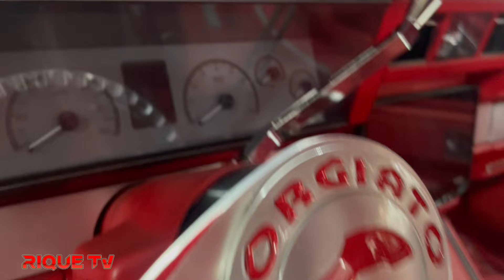Hardest Box Chevy In the World? Focus Custom LS Swap 1986 Box On 28 inch Forgiatos | Ultamate Audio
🚨Add me on Snapchat! Username: riquecap